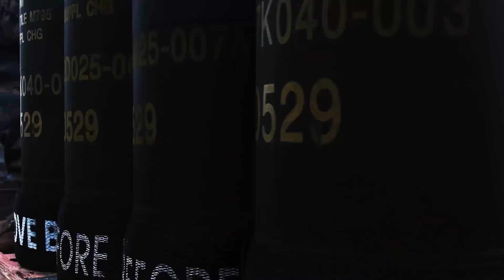King of Battle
Our Marines with 3d Battalion, 12th Marines are tough, disciplined and combat ready forces who live up to artillery’s name as the “King of Battle."

3/12 is the only permanently forward-deployed artillery battalion in Okinawa, ready to respond to crisis in support of a FreeandOpenIndoPacific

(​⁠@marines 🎥 by Cpl Israel Sheber)r